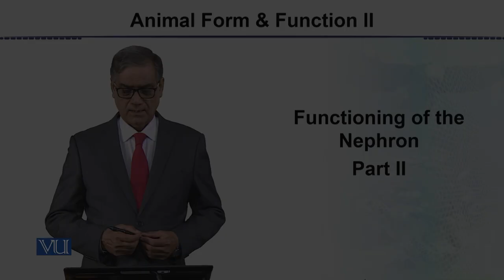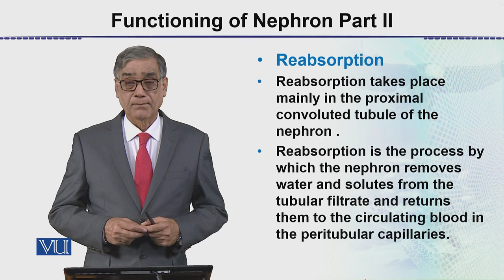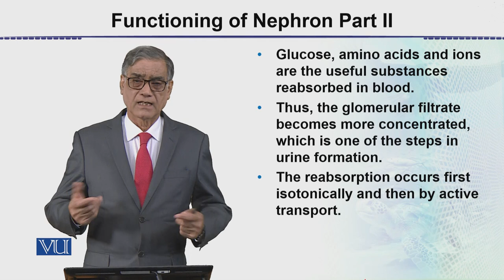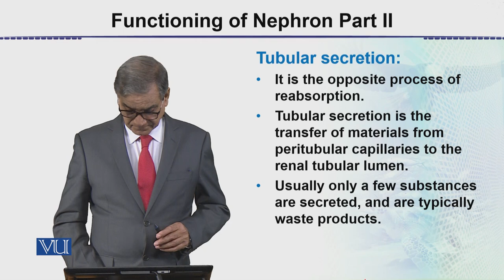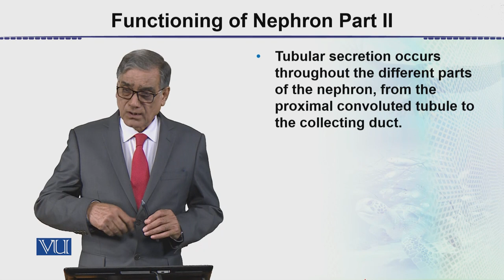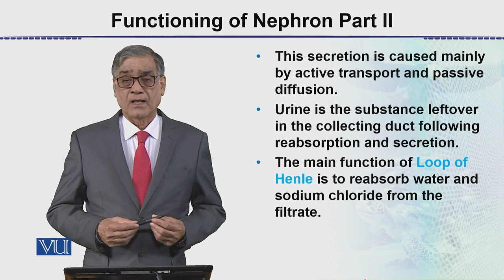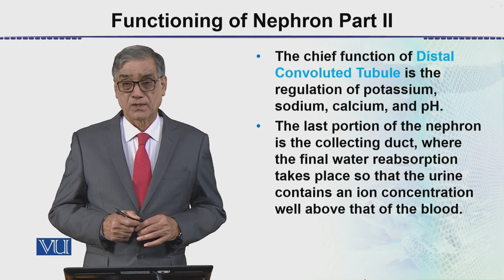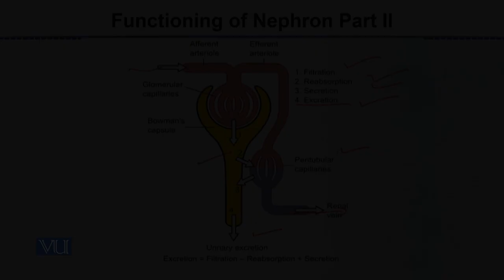Functioning of the Nephron - Part 2 | Animal Form & Function 2 (Theory) | ZOO517T_Topic105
Topic105: Functioning of the Nephron - Part 2,
By Dr. Javed Iqbal